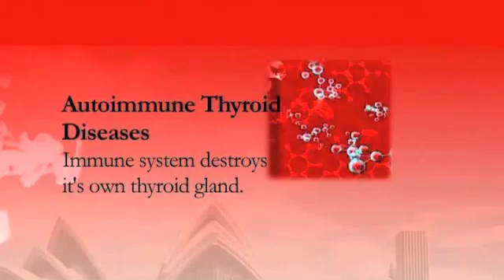Thyroid Health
Watch to learn some of the reasons the thyroid gland can get inflamed.